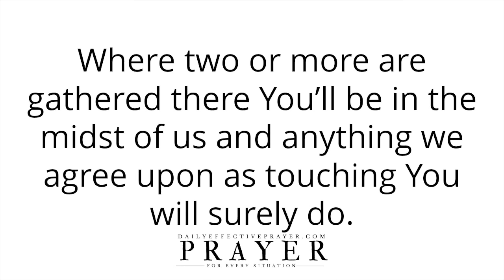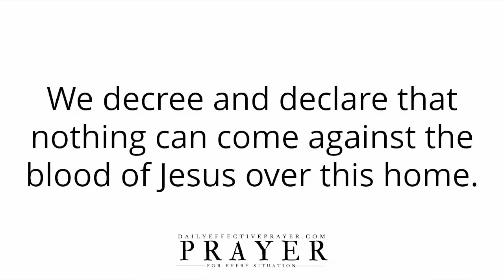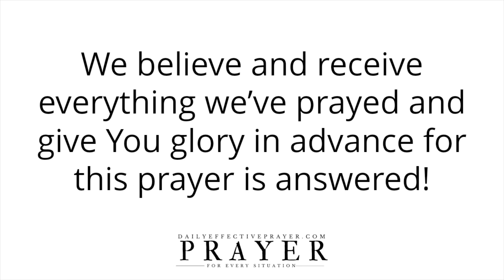Prayer For Cleansing Home | Evil-Destroying Prayer To Protect & Cleanse Your Home From Darkness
Prayer For Cleansing Home | Pray This Evil-Crippling Prayer To Protect & Cleanse Home From Darkness

This is simply a video I’ve put together where I would like to pray for anyone within the sound of my voice for cleansing a home from all evil.

All I ask you to do is to agree with me as I pray and we seek our Heavenly Father and destroy the works of evil.

Please continue to meditate on this house cleansing prayer for yourself.

Speak it daily or listen to this video over and over again and allow the Word of God concerning this daily prayer to settle in your spirit.

Powerful prayer to cleanse a home really works.

This spiritual prayer for cleansing home is powerful when you pray it in faith. Break every curse and rebuke all darkness with this house cleansing prayer. Deliverance from demons works with this prayer. Invite the presence of the Holy Spirit to dwell in the home and watch evil spirits flee. God bless you.